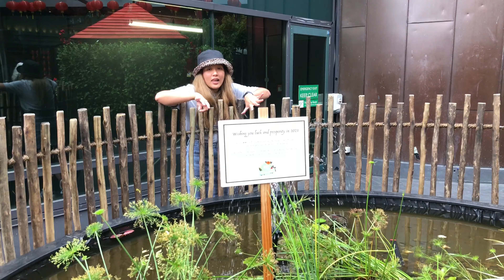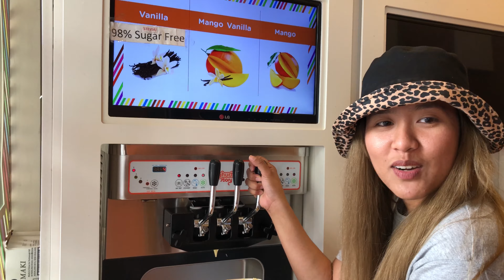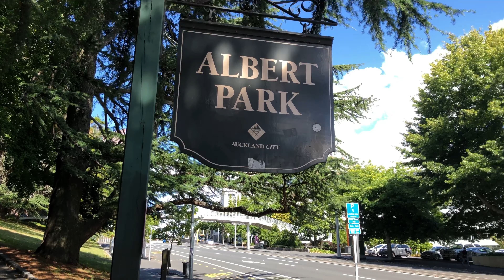Auckland Central | Part 2 (Queen Street, Auckland Central Library, Albert Park..)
Second part of our Auckland Central tour..